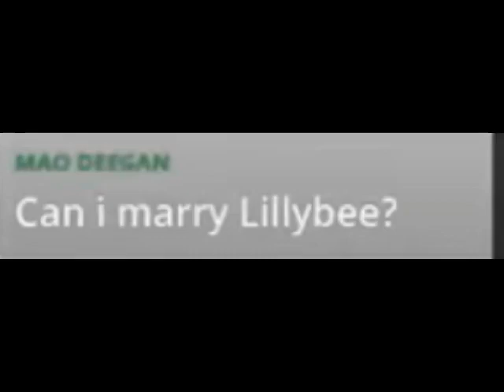"no you cant marry Lillybee"